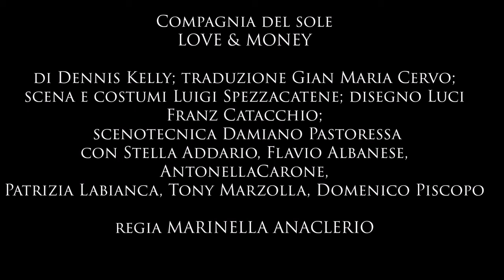Love & Money | TRAILER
Regia: Marinella Anaclerio
Con: Stella Addario Flavio Albanese Antonella Carone Patrizia Labianca Tony Marzolla Domenico Piscopo